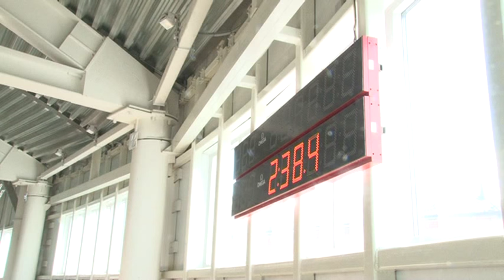Кубок России по велоспорту на треке